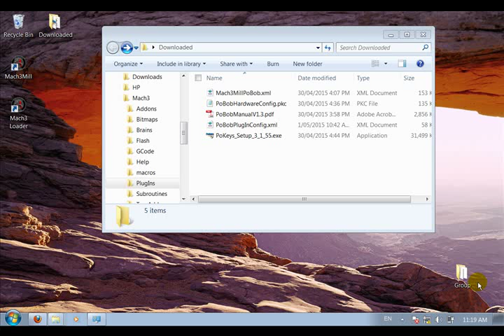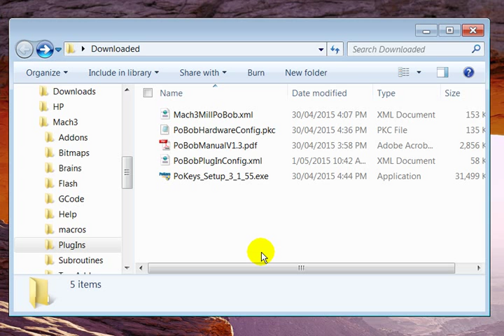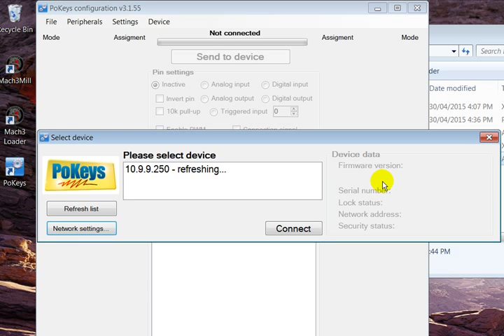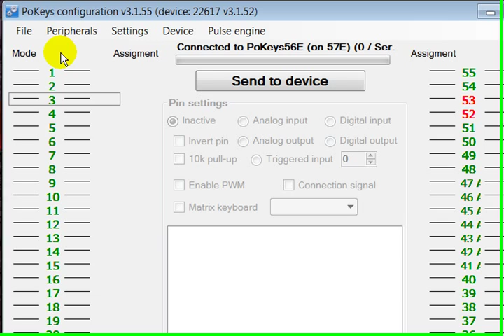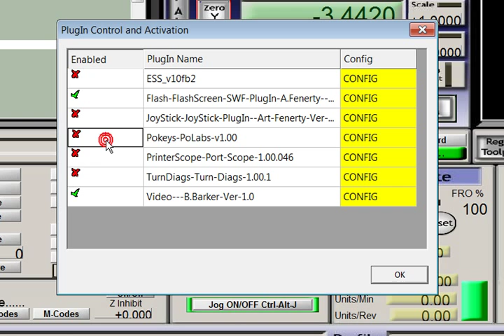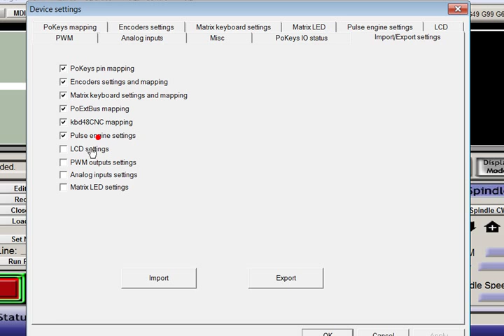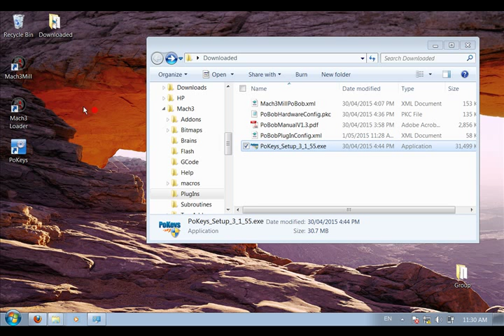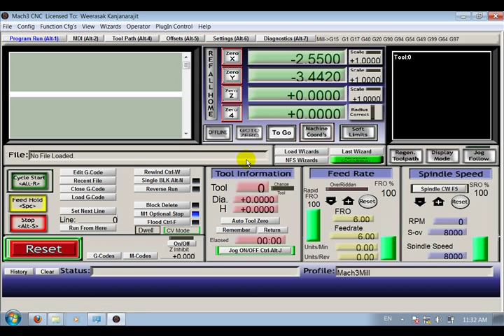PoBob + PoKeys57E + Mach3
Easy and Quick way run PoBob with Mach3